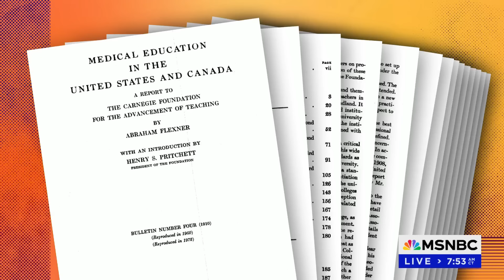'Legacy' author Dr. Uché Blackstock reveals deep inequities, racism in healthcare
Dr. Uché Blackstock is drawing attention to the impact race has on our health care system in her new book, "Legacy: A Black Physician Reckons with Racism in Medicine.” She joins The Weekend to discuss her exploration of systemic inequity in health care, from the beginnings of Western medicine to her own experiences as a medical student and doctor.